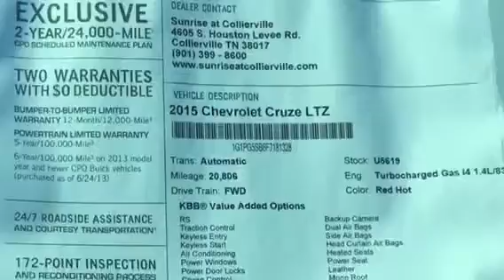2015 Chevrolet Cruze Memphis, Collierville, Bartlett, Germantown, Lakeland, TN U5619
2015 Chevrolet Cruze

This Chevy Cruze is the top of the line.